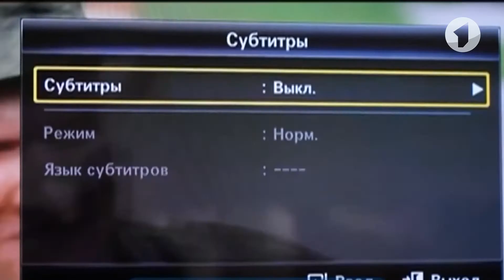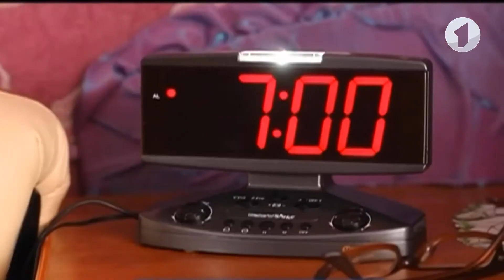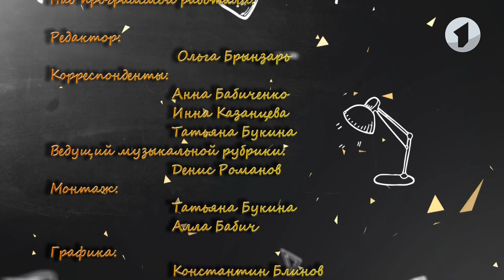Детская познавательная программа "Что? Откуда? Почему?" - 14/12/20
1. Язык жестов и азбука пальцев для людей, лишенных слуха
2. Стив Хэнкс - гений акварели
3. Резьба по камню - искусство на века
4. Украинская кавер-группа «B&B Project»